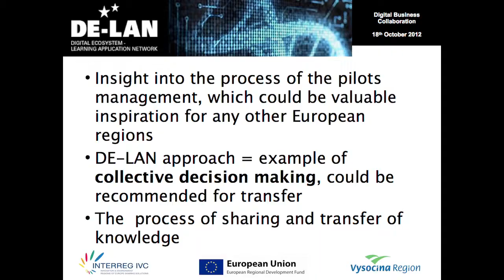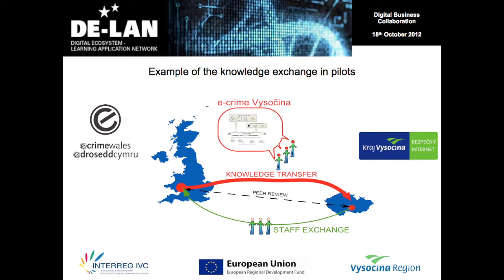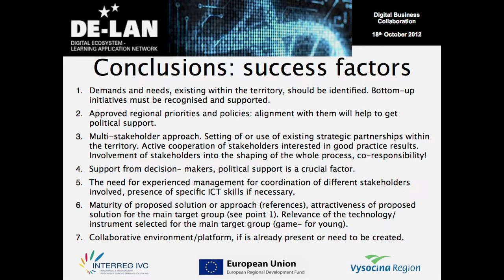11 Lessons learned